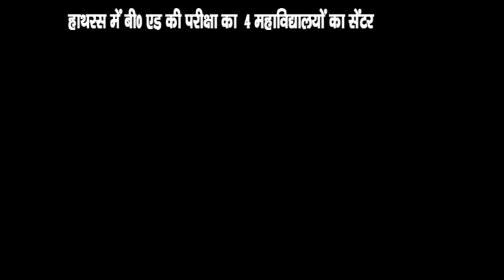हाथरस में बी0 एड की परीक्षा का 4 महाविद्यालयों का सेंटर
हाथरस के श्री रामेश्वर दास अग्रवाल कन्या महा विद्यालय हाथरस में बी0 एड की परीक्षा का  4 महाविद्यालयों का सेंटर।चौधरी गुलाब सिंह महाविद्यालय मानिकपुर जलेसर  के छात्रों  पर प्रवेश पत्र ना होने पर  नहीं दिया B.Ed की परीक्षा में  प्रवेश। महाविद्यालय के सामने सड़क पर विद्यार्थी। चौधरी चौधरी गुलाब सिंह महाविद्यालय मानिकपुर जलेसर  की वजह से छात्र-छात्राओं के भविष्य से खिलवाड़। मोके पर पुलिस प्रसासन का छात्रों से किया सम्पर्क  कर समस्या समाधान करने का प्रयास।